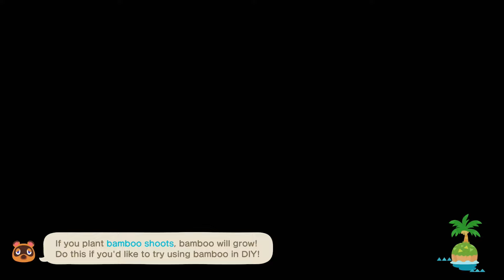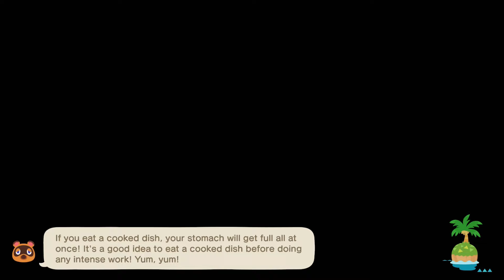Watch Your Creation Grow - Animal Crossing: New Horizons - Day 1502 (Year 5, Day 41)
A thrilling thing to see an internet fandom grow from something you've created, I'm sure

Each time another year passes by, I still can't believe it. The cherished time we spent together, the love and support received & the sweet memories made have always made life so beautiful. Tomorrow is just around the corner, and I can't wait to see what we find. So, let's look forward to it all - together, of course!